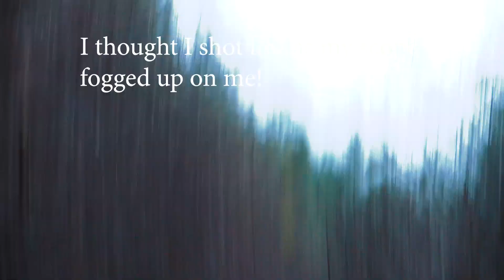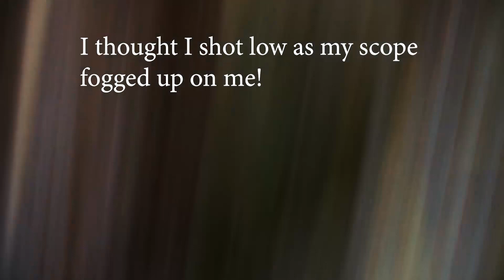Calling in Sitka Blacktail Rut, Nov 2018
Today was a real wet day and it forced me to have the camera in my pack most of the day. Lots of wiping off the camera and my scope. Fogging up issues all day long too, but it worked out in the end! Hunting in the rain may not be ideal, but it's always been good for hunting Sitka blacktail. I called this guy in with a very faint fawn call, and stopped him with the same call. Hope you enjoy. Sorry it's so short.